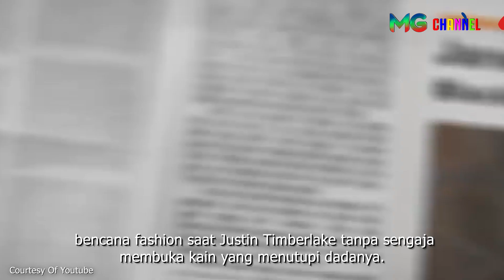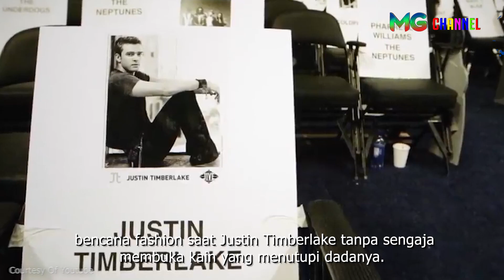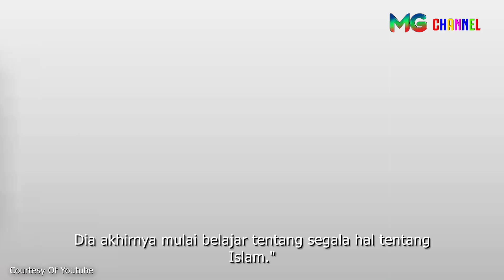Perjalanan Janet Jackson Dari Masuk Islam, Hamil, & Berhijab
Di antara sekian banyak selebriti Hollywood yang dikabarkan jadi mualaf, Janet Jackson merupakan salah satunya. Yup, adik Michael Jackson ini sudah lama dikabarkan berpindah keyakinan ke agama Islam, terutama setelah menikah dengan seorang pengusaha kaya asal Qatar, Wissam Al Mana.